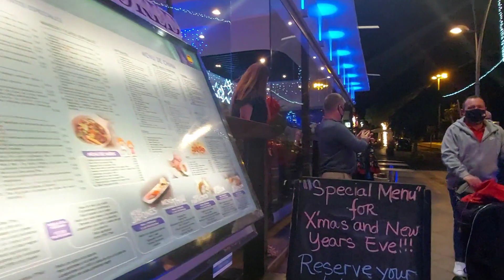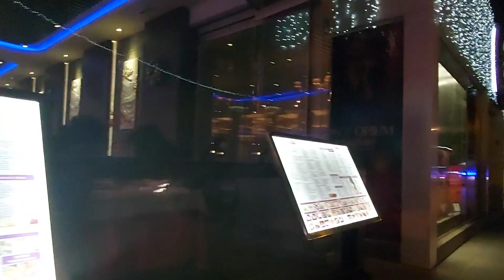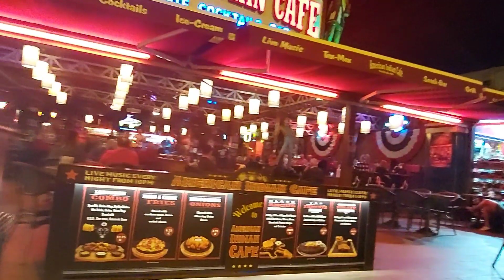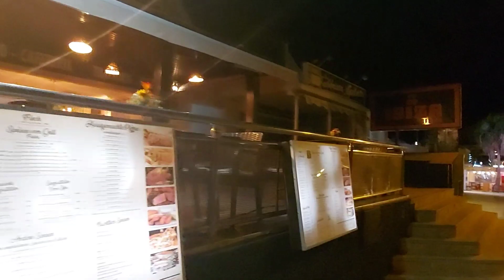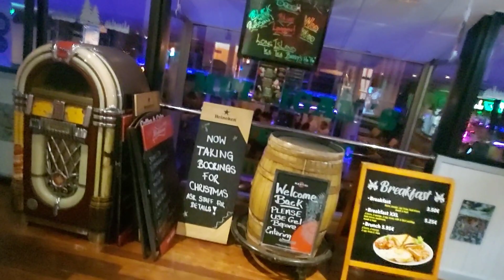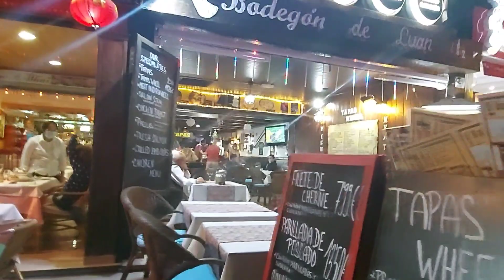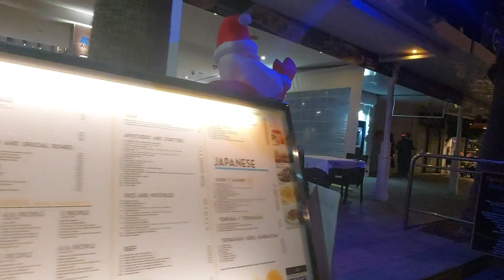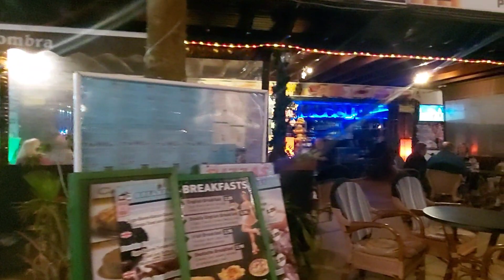Lanzarote, Puerto del Carmen - CHRISTMAS EVE 2020 ... a different Christmas story..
👉Keep on Walking - a midday walk from Matagorda to Puerto del Carmen, Lanzarote.